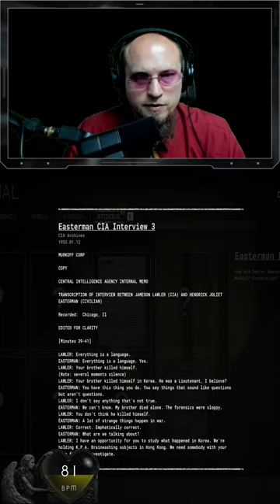Time to finish our Core Therapy and move on in Outlast Trials!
For great game discounts on PC or Console, then go visit Instant-Gaming with this link!

If you are in need of streaming services then consider StreamLabs! Get a discount with this link!
Annual Plan - $10 off
Monthly Plan - $9 off for the first month